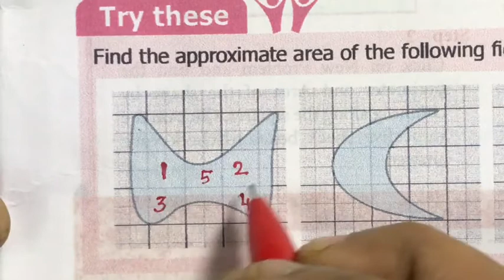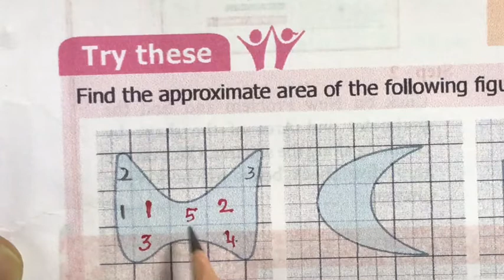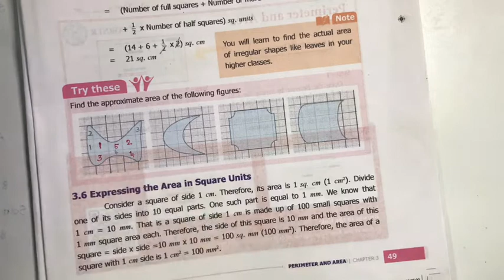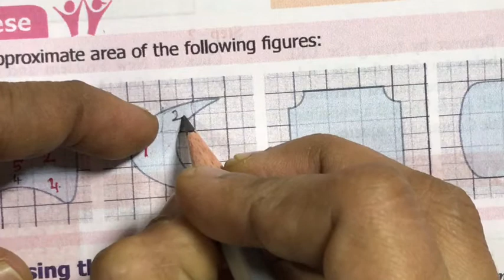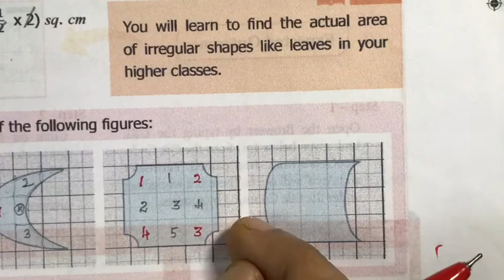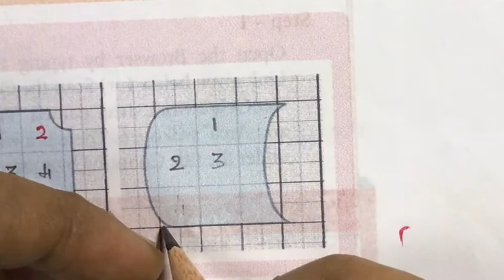6th Maths Term 3 Samacheer | Chapter 3 | Perimeter and Area | Try these Page no.49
Samacheer Kalvi 6th Maths Term 3  | Chapter 3 | Perimeter and Area | Try these Page no.49

2) Please WATCH VIDEOS from our PLAYLISTS, for your convenience.